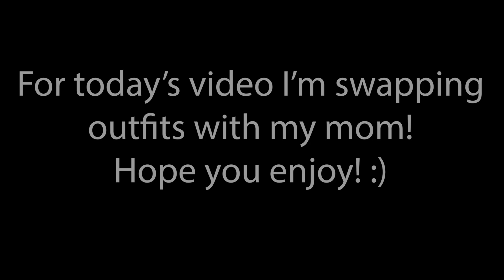I Swap Outfits With My Mom!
Can't get rid of me that easy girl! Today I swap typical outfits that I wear with my mom. She was definitely feeling herself a little in my fits. 😂 Hope everyone is staying safe, and look forward to more content!